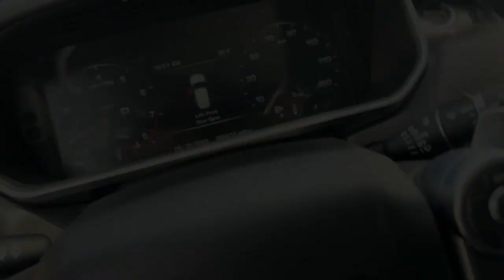2016 Land Rover Range Rover Sport Orlando, Winter park, Clermont, Merritt Island, Tampa, FL TA111408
Fuji White Used 2016 Land Rover Range Rover Sport V6 HSE available in Orlando, Florida at Jaguar Orlando. Servicing the Winter park, Clermont, Merritt Island, Tampa, FL area.
2016 Land Rover Range Rover Sport V6 HSE - Stock#: TA111408

Jaguar Orlando
4249 Millenia Blvd

BUY LIKE A DEALER!! Very Nice. V6 HSE trim. $2,200 below Kelley Blue Book! Heated Leather Seats, Navigation, Sunroof, iPod/MP3 Input, Satellite Radio, Back-Up Camera, 4x4, Panoramic Roof, HST LIMITED EDITION, Power Liftgate. CLICK ME!BRONZE PLUSBronze Plus vehicles are offered as pre-reconditioned or as-is. Bronze Plus pre-reconditioned vehicles are priced wholesale to the public. Bronze Plus pre-reconditioned vehicles are backed by Jaguar Land Rover South Orlando's 3-Day/300 Mile Vehicle Exchange or Return Program*: See Program Information page for details. Bronze Plus level vehicles are washed and vacuumed at the time of purchase.OPTION PACKAGESHST LIMITED EDITION: unique front and rear light finish, TFT Virtual Instrument Display, Stainless Steel Exhaust Tips, Ebony Morzine Headlining, Heated Rear Seat, Auto Dimming Exterior Mirrors, Heated Windshield, Santorini Black Contrast Roof, Heated Steering Wheel, 60/40 Split Folding Rear Seat, load through, Radio: 825 Watt Meridian Premium Surround Sound, 19 speakers and subwoofer, Gloss Black Effects, gloss black fender vents, hood vent mesh and surrounds, hood lettering, tailgate lettering, rear tailgate trim, fog light bezels and rear eye cover surrounds, Gloss Black Grille Surround & Grille Mesh, Door Handles w/Gloss Black Surround, Front Lower Bumper Cover w/Gloss Black Surrounds, Red Brembo Brake Calipers, Blind Spot Monitor w/Closing Vehicle Sensing, reverse traffic detection.VISIT US TODAYLand Rover South Orlando in Orlando, FL treats the needs of each individual customer with paramount concern. We understand that you have high expectations, and as a Jaguar Land Rover dealer we enjoy the challenge of meeting and exceeding those standards each and every time. Allow us to demonstrate our commitment to excellence!Pricing analysis performed on 5/25/2023. Horsepower calculations based on trim engine configuration. Please confirm the accuracy of the included equipment by calling us prior to purchase.
HST LIMITED EDITION  -inc: unique front and rear light finish  TFT Virtual Instrument Display  Stainless Steel Exhaust Tips  Ebony Morzine Headlining  Heated Rear Seat  Auto Dimming Exterior Mirrors  Heated Windshield  Santorini Black Contrast Roof  Heated Steering Wheel  60/40 Split Folding Rear Seat  load through  Radio: 825 Watt Meridian Premium Surround Sound  19 speakers and subwoofer  Gloss Black Effects  gloss black fender vents  hood vent mesh and surrounds  hood lettering  tailgate lettering  rear tailgate trim  fog light bezels and rear eye cover surrounds  Gloss Black Grille Surround & Grille Mesh  Door Handles w/Gloss Black Surround  Front Lower Bumper Cover w/Gloss Black Surrounds  Red Brembo Brake Calipers  Blind Spot Monitor w/Closing Vehicle Sensing  reverse traffic detection  Wheels: 21 Exclusive Dark Satin Grey  Tires: 21  Extended Rear Spoiler  Engine: 3.0L V6 Supercharged  Bright Metal Sports Pedals  Adaptive Xenon Headlights  LED signature and high beam assist (A,Supercharged,Four Wheel Drive,Power Steering,Air Suspension,Air Suspension,ABS,4-Wheel Disc Brakes,Brake Assist,Aluminum Wheels,Tires - Front Performance,Tires - Rear Performance,Temporary Spare Tire,Sun/Moonroof,Generic Sun/Moonroof,Panoramic Roof,Heated Mirrors,Power Mirror(s),Integrated Turn Signal Mirrors,Power Folding Mirrors,Rear Defrost,Privacy Glass,Intermittent Wipers,Variable Speed Intermittent Wipers,Rain Sensing Wipers,Rear Spoiler,Remote Trunk Release,Power Liftgate,Power Door Locks,Daytime Running Lights,HID headlights,Automatic Headlights,Headlights-Auto-Leveling,Fog Lamps,AM/FM Stereo,CD Player,Satellite Radio,MP3 Player,Bluetooth Connection,Auxiliary Audio Input,HD Radio,Hard Disk Drive Media Storage,Requires Subscription,MP3 Player,Steering Wheel Audio Controls,Power Driver Seat,Power Passenger Seat,Bucket Seats,Heated Front Seat(s),Driver Adjustable Lumbar,Passenger Adjustable Lumbar,Seat Memory,Pass-Through Rear Seat,Rear Bench Seat,Adjustable Steering Wheel,Trip Computer,Power Windows,Leather Steering Wheel,Keyless Entry,Power Door Locks,Keyless Start,Keyless Entry,Power Door Locks,Universal Garage Door Opener,Cruise Control,Climate Control,Multi-Zone A/C,A/C,Woodgrain Interior Trim,Leather Seats,Auto-Dimming Rearview Mirror,Driver Vanity Mirror,Passenger Vanity Mirror,Driver Illuminated Vanity Mirror,Passenger Illuminated Visor Mirror,Floor Mats,Cargo Shade,Mirror Memory,Keyless Start,Navigation System,Smart Device Integration,Power Windows,Power Doo